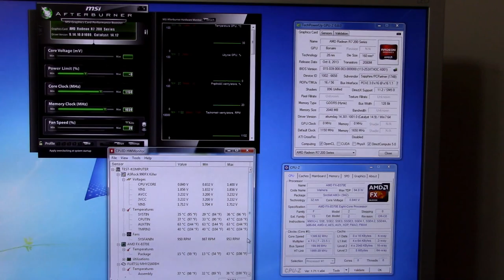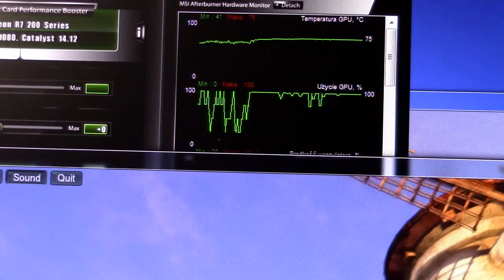SilverStone Precision PS10 Test Obudowy W Cenie Do 200zł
Obudowa do nabycia w Proline -

Redakcja Portalu
VideoTesty.pl